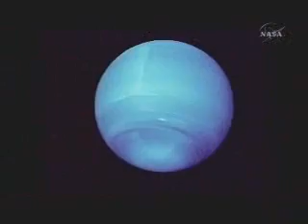Voyager: Interstellar Mission